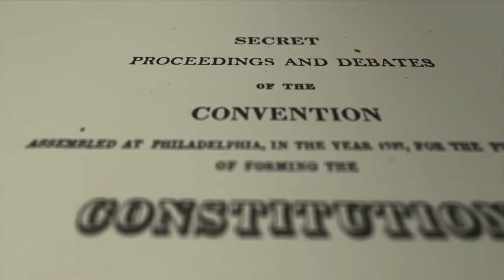WHERE ARE WE GOING ?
is a project of Documentary. where I will ask this question to the biggest minds of our time, on the 6 continents of our planet .

Revising the question of :

Education System,
Social System,
Economical System
Political System.
And to end the interview,

WOULD YOU SHARE YOUR VISION OF A BETTER WORLD WITH US ?

It ends to be a collection of interviews done on each continent with a selection of philosophers, authors, scientists and artists.

We deliberately avoid people directly attached to politics since they are already onto the command and de facto behind a political program we are not interested to promote.

Our goal is to offer wise, creative, and original points of view especially irrelevant matter onto a subject that concern today, more than ever, all of us.

The collected ideas will be organized through various forms :

A linear edition targeted for international TV diffusion
A longer version for VOD diffusion
a Web-Documentary with an interactive hierarchy ordered by countries, themes, profession and an organic road trip where you discover each culture of each Minds, where and why they have different ways of analysing our world, helping the audience to open their vision to other realities attached to other continents.
Each interview will be illustrated of cinematographic takes in each countries after and inspired by the interview.